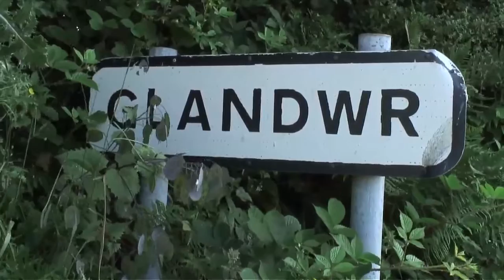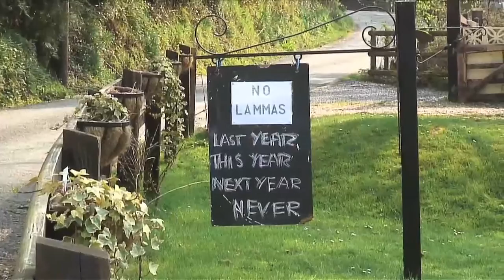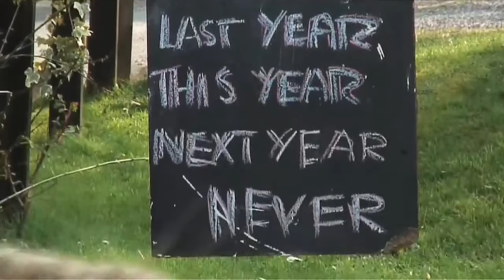Living in the Future Episode 2 : Living in Two Worlds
Lammas hold a gathering of people who are interested in joining the project. They discuss how they will fulfill the obligations required of them by planning guidelines- namely- earning 70% of their livelihood from the land. This will be done by growing food, turning wood, making crafts and keeping animals. Any more ideas?